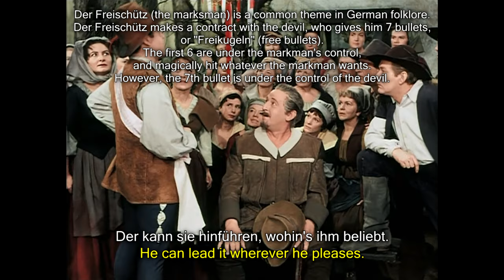Der Freischütz, part 2: origin of the folk story [German and English subtitles]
Kasper is gleeful that the Great Hunter Samuel has made Max miss every shot at the metal archery tournament. Afterwards, Kuno explains the origin of the Freischütz folk story and why the metal archery competition is so important.

Kuno
Wer wagt es, meinen Burschen anzutasten?

Kilian
Alles in Liebe und Güte, Herr Erbförster. Es ist Herkommen bei uns, dass wer beim Königsschuß stets gefehlt hat, ein wenig gehänselt wird. Aber, alles in Liebe und Güte.

Kuno
Stets gefehlt? Wer hat das?

Max
Ich ... ich habe nie getroffen.

Kaspar
Dank Samiel.

Kuno
Du, der beste Schütze weit und breit. Seit vier Wochen hast du keine Feder nach Hause gebracht ... und auch jetzt? Pfui der Schande.

Kaspar
Glaube mir, Kamerad. Da ist Zauberei im Spiel.

Kuno
Possen!

Kaspar
Geh nächsten Freitag auf einen Kreuzweg, zieh mit dem Degen einen Kreis um dich und rufe dreimal den großen Jäger.

Kuno
Schweig, vorlauter Bube. Ich kenne dich längst. Du bist ein Tagedieb, ein Säufer, ein falscher Würfler oder noch Ärgeres. Kein Wort! Oder du hast auf der Stelle den Abschied. Aber auch du, Max, sieh dich vor. Du weißt, ich bin dir wie ein Vater gewogen. Aber wenn du morgen beim Probeschuß fehltest, dann müsste ich dir meine Tochter versagen.

Max
Morgen schon?

Einige Jäger
Was ist das eigentlich mit dem Probeschuss? Wir haben schon oft davon gehört.

Kilian
Wir auch. Aber niemand hat uns sagen können, was der Probeschuss bedeutet. Erzählt uns, Herr Kuno.

Kuno
Na, meinetwegen. Zum Hoflager kommen wir noch zeitig genug. Mein Urgroßvater, dessen Bild noch im Forsthaus hängt, hieß Kuno, wie ich, und war fürstlicher Leibschütz. Einst trieben die Hunde einen Hirschen heran, auf welchem ein Mensch angeschmiedet war. So grausam bestrafte man in alten Zeiten die Waldfrevler. Dieser Anblick erregte das Mitleid des damaligen Fürsten. Er versprach demjenigen, welcher den Hirsch erlege, ohne den Missetäter zu verwunden, eine Erbförsterei und zur Wohnung das nahe gelegene Waldscölosschen. Kuno besann sich nicht lang. Er legte an und befahl die Kugel den heiligen Engeln. Er stürzte und der Wilddieb war unversehrt.

Kilian
Das war ein Meisterschuss.

Kuno
Es ging damals wie jetzt, daß der böse Feind immer Unkraut unter den Weizen sät. Kunos Neider wussten es an den Fürsten zu bringen, der Schuss sei mit Zauberei geschehen, Kuno habe nicht gezielt, sondern eine Freikugel geladen. Kunos Neider sagten dem Fürsten, Kuno habe eine Freikugel geladen.

Kaspar
Dach ich's doch! Hilf, Samiel!

Kilian
Eine Freikugel? Sechse treffen. Aber die siebente gehört dem Bösen. Der kann sie hinführen, wohin's ihm beliebt.

Kuno
Richtig. Aus diesem Grunde bestimmte der Fürst, dass jeder von Kuno's Nachfolgern einen Probeschuß ablege. Und dass der junge Förster noch am selben Tage seiner Erwählten heirate. Doch nun genug davon. Du aber, Max, wirst noch einmal zu Hause nachsehen, ob sämtliche Treibleute angelangt sind. Nimm dich zusammen! Morgen früh erwarte ich dich beim Hoflager, noch ehe die Sonne aufgeht.

Kuno: Toni Blankenheim
Kaspar: Gottlob Frick
Kilian: Franz Grundheber
Max: Ernst Kozub

Der Freischütz or the Marksman
German opera by Carl Maria von Weber
performed by the Hamburg Opera in 1968